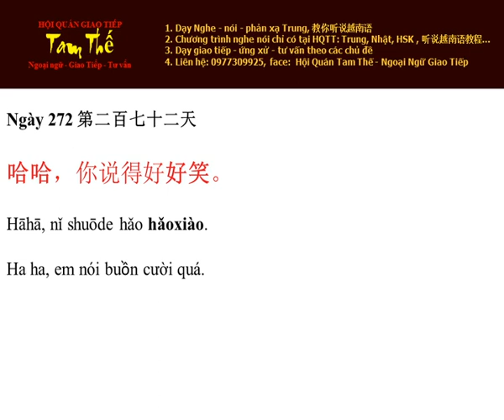Ngay 272 Ha ha, em nói buồn cười quá - Nghe Noi Tieng Trung Moi Ngay Mot Cau